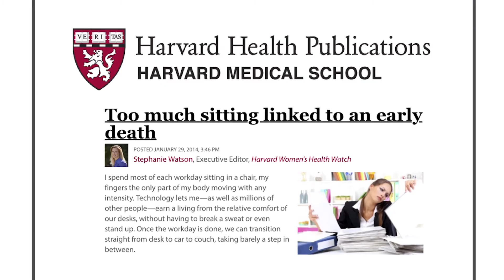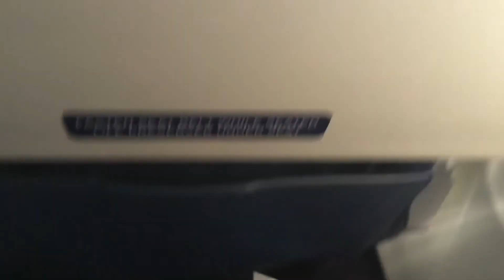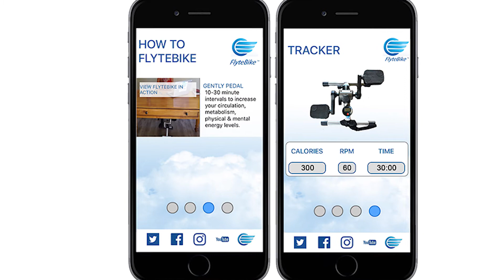Burn Calories, Boost Brainpower & Energize Anywhere with FlyteBike Portable Pedals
Burn Calories, Increase Your Energy & Feel Great Anywhere You Sit with FlyteBike - Portable Pedals

Invented by Broadway Star turned serial inventor & entrepreneur, Robin (Boudreau) Palmer, FlyteBike™ is 3.5 pounds, folds flat and goes anywhere with you in its own bag, just like sneakers. With FlyteBike™, you burn calories, energize and feel great anywhere- at work, at home, when you travel – even on long flights!
FlyteBike™ Portable Pedals is Patented & NEAT Certified  - Developed by Mayo Clinic, NEAT stands for Non-Exercise Activity Thermogenesis
Customers are loving losing weight, increasing energy and productivity with their FlyteBikes - anywhere they sit!